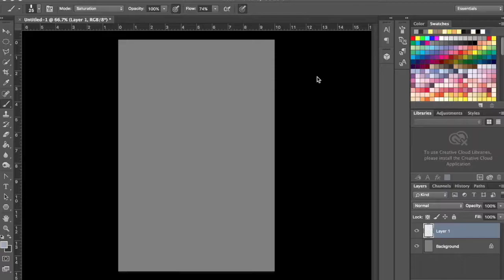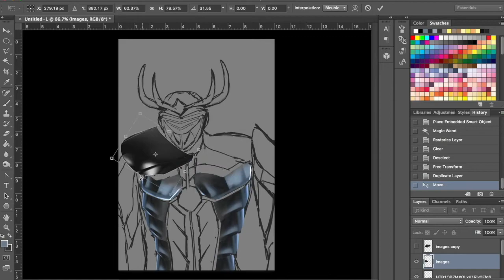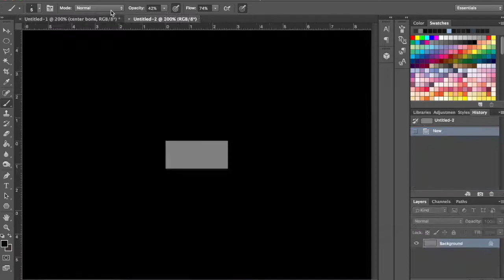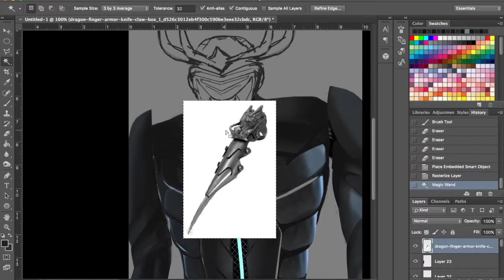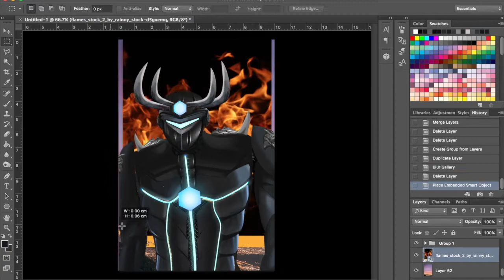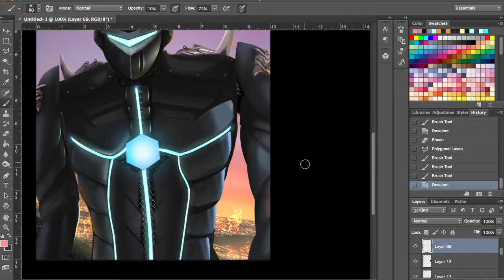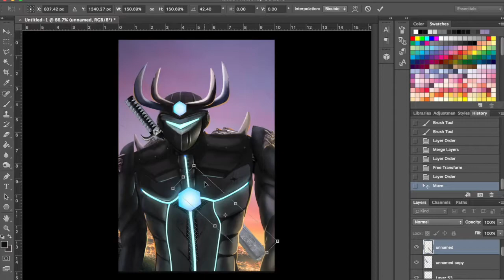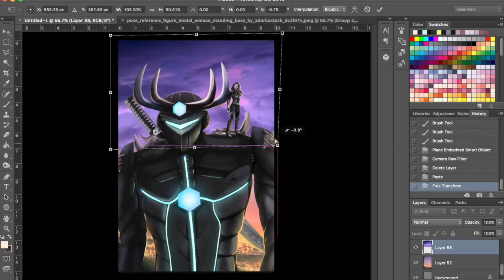Cara Manipulasi Photo : Membuat Sci Fi Giant Warrior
Untuk pembuatan ini digunakan teknik bukan cuma photo manipulasi, tapi lebih gado2. Total pembuatan mungkin sekitar 4-6 jam (paling lama mengumpulkan photo2 referensi yang sesuai).

Mikiciiiiii

Bass Boosted EDM (No Copyright)